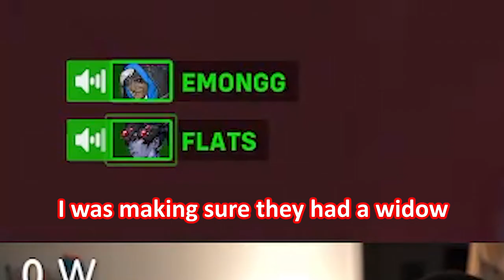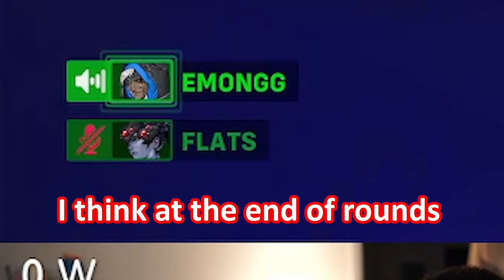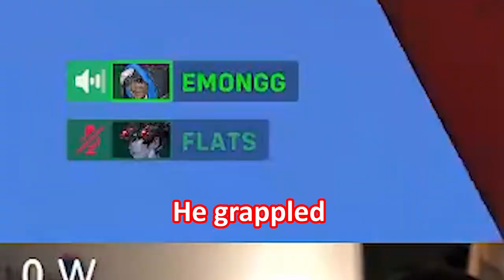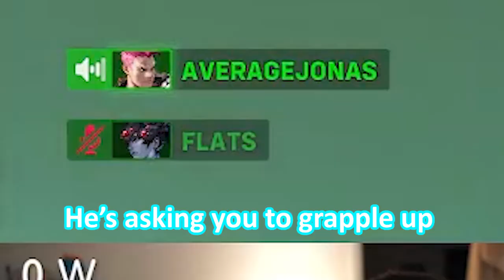The GREATEST Duel you'll ever see in Overwatch 2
One of the best games we've had in the recent Overwatch 2 Beta